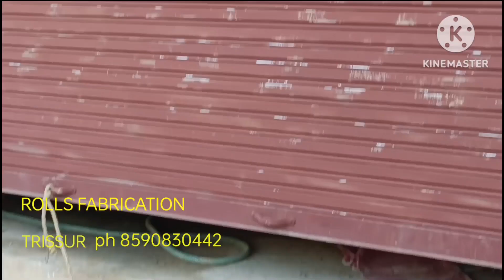rolling shatter work trissur kunnamkulam